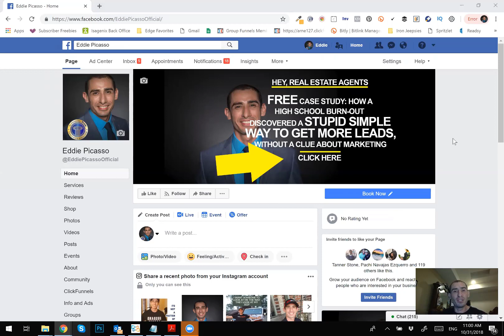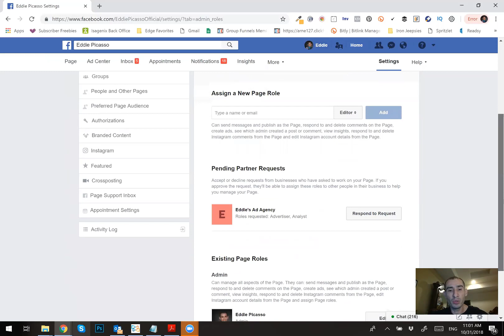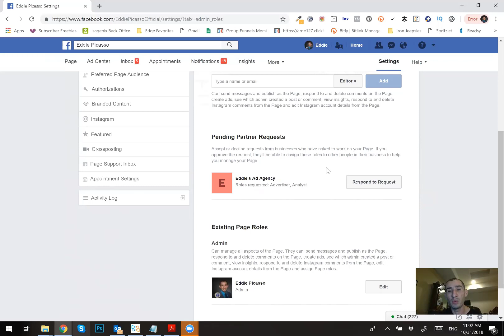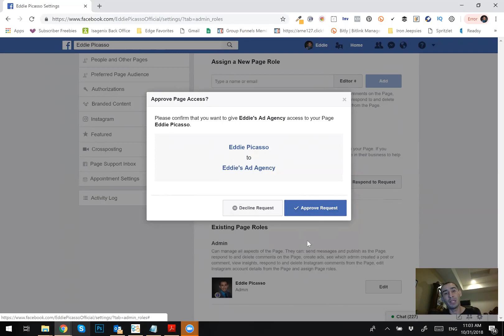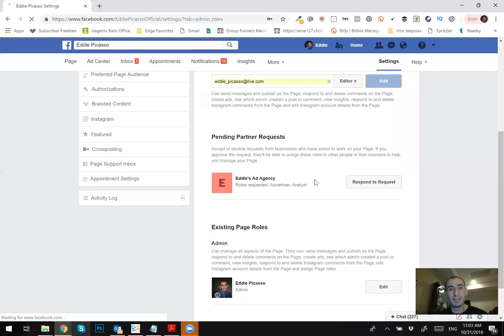How to grant access on your business page to your facebook advertiser